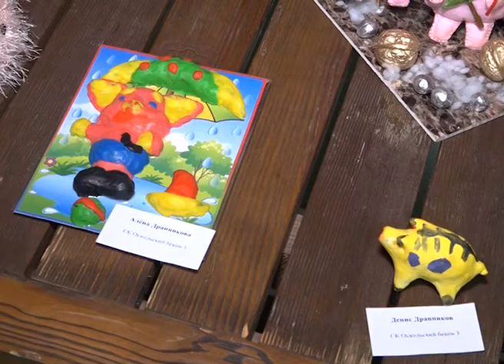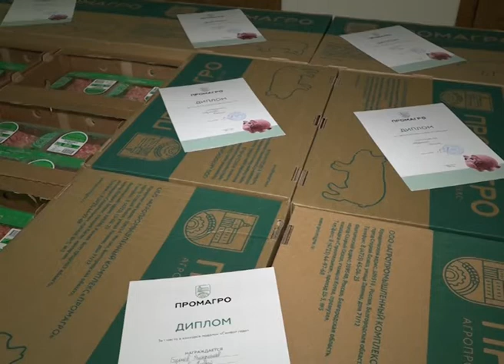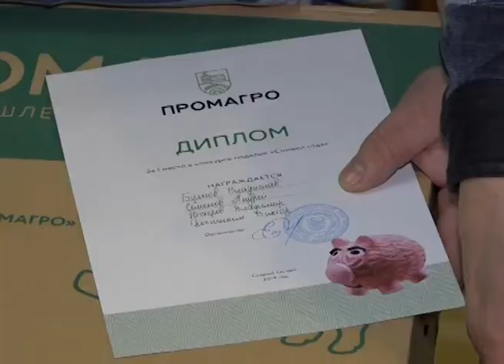Символ года своими руками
Подведены итоги корпоративного конкурса поделок компании «ПРОМАГРО». Десятки свинок разных пород представили участники. Первое место взял мангал в форме поросенка.